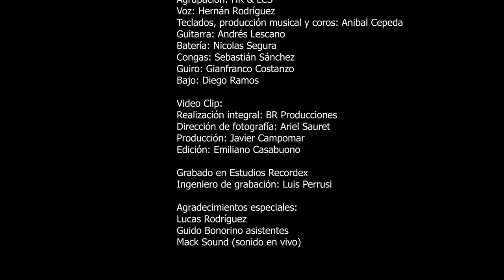Hernán Rodriguez & La Cumbia Sigue - (OFICIAL) No Me Olvides (Video Oficial)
Hernán Rodriguez & La Cumbia Sigue - No Me Olvides (Video Oficial)